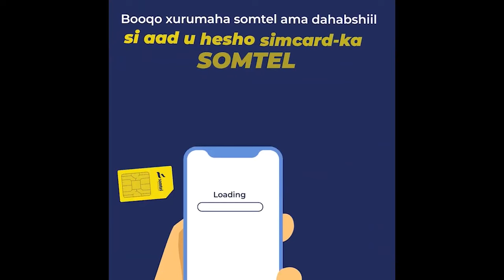Somaliya Oo Safka Hore Kaga Jirta Dalalka Dilka Toogashada Ah Laga Fuliyo